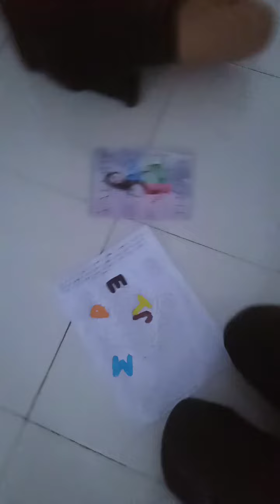Trace the Alphabet and then colouring them - Hane village - Mon Nov 21st, 22 - part 2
We learn to trace the Alphabet and then colouring them based on the instructions that are given.

Saturday
- At 12:00pm-01:00pm offline class for *FREE* in Fatukopa village for children for second, third and fourth Saturday. Every first Saturday is off.
- At 10:30-12:00am offline class for *FREE* in Fatukopa village (10th grade - adult, parents, ect) for second, third and fourth Saturday. Every first Saturday is off.